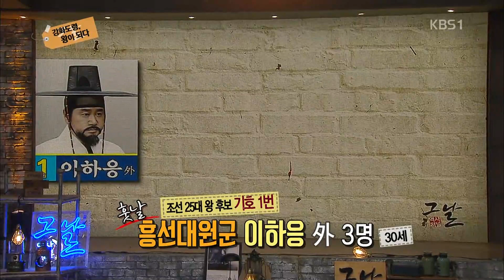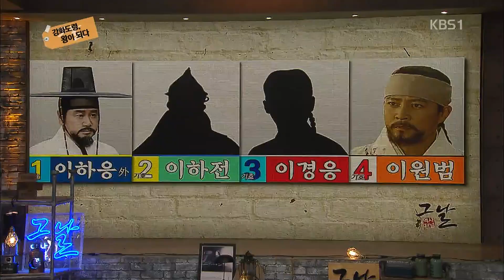[HIT] 역사저널 그날 (The day) - 조선 역사상 전대미문의 사건! 강화도령, 왕이 되다.20150802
Title : The day
Showtime : KBS 1TV SUN PM10:30